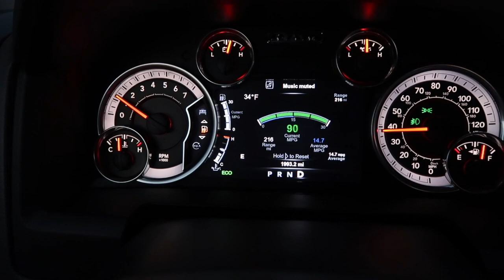new RAM1500 CUMMINS diesel 5.0 L straight 6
i hope ram will do this !!!
CHECK THOSE AWESOME SHIRTS AND HOODIES OUT LIMITED TIME !!
CAR GUYS MUST HAVE THIS
OIL CATCH CAN
CHECK THOSE BOOTS OUT
Sash392